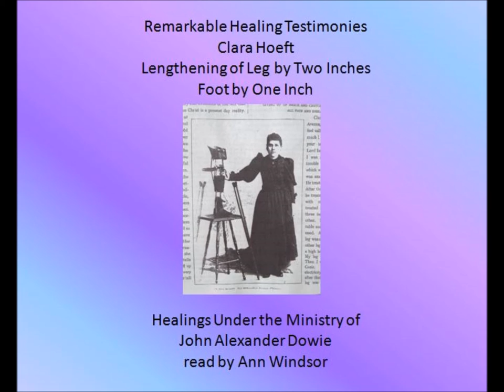Remarkable Healing Testimonies 5-yr Old short leg and foot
Clara Hoeft fell when she was five years old and for many years 'suffered many things of many physicians yet grew worse'.  When all hope was gone, her family heard of John Alexander Dowie.  Have you ever heard of feet turning around completely backwards?  That was part of her condition.  She would walk a short distance and then her ankles would turn and rotate her feet so the toes were at the back and her heels at the front.  Hear her glorious testimony of Jesus the Healer.